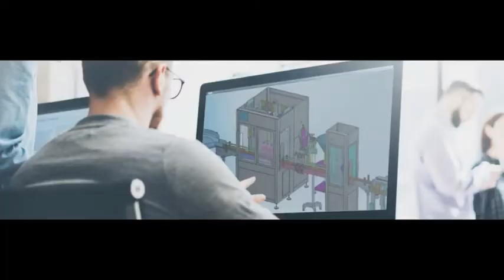Flaschenverschluss Grapping Einzelstations Verschließmaschine Automatische Flaschenverschließmaschin